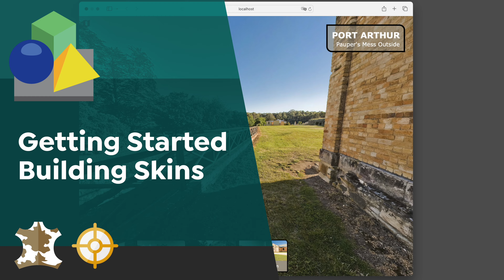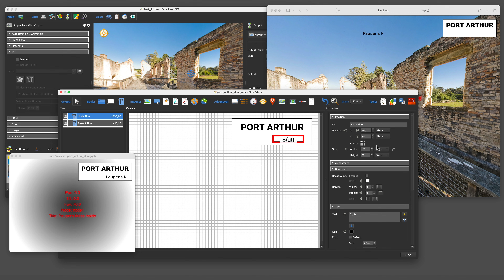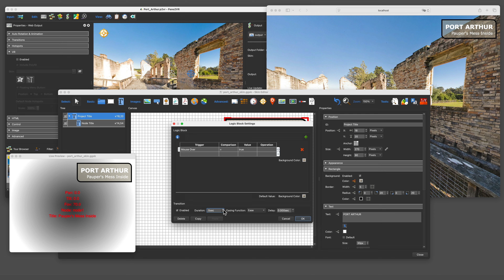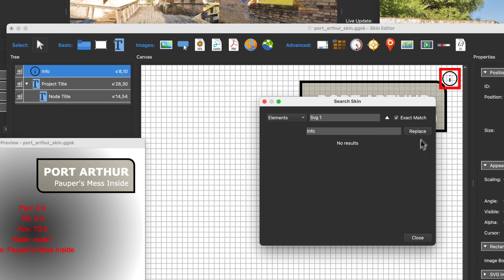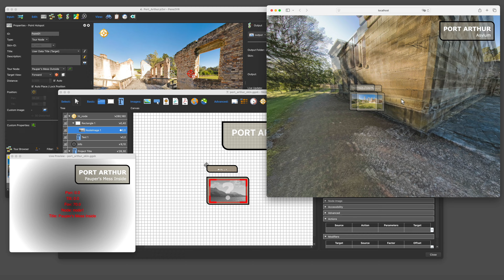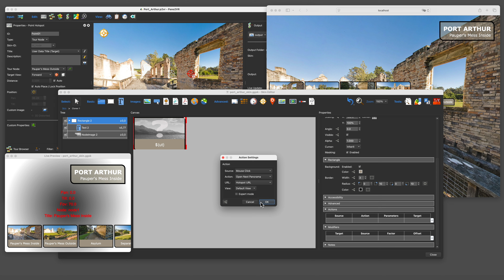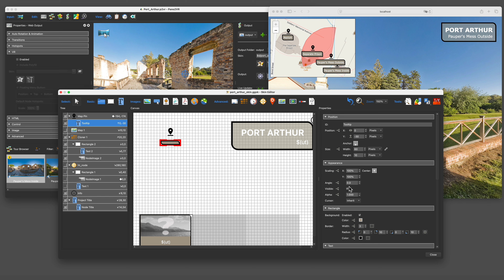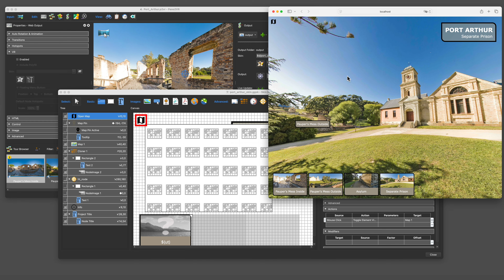Getting Started with Building Skins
In this tutorial, you will learn how to create a custom skin for virtual tours using Pano2VR's Skin Editor. Follow along as we build a basic skin from scratch, covering essential features such as adding text boxes, styling elements, setting actions, and creating interactive hotspots. You'll also learn how to incorporate map elements and use logic blocks to enhance user interactions. By the end of this video, you'll have the skills to design your own custom skins for Pano2VR projects.

00:00 Introduction to Pano2VR Skin Editor
00:21 Setting Up the Basic Tour
01:28 Creating a Custom Skin from Scratch
02:01 Adding and Styling Text Elements
06:28 Implementing Interactivity with Logic Blocks
12:16 Creating and Customizing Hotspots
17:38 Building a Navigation Bar
20:26 Integrating and Customizing Maps
26:08 Final Touches and Conclusion